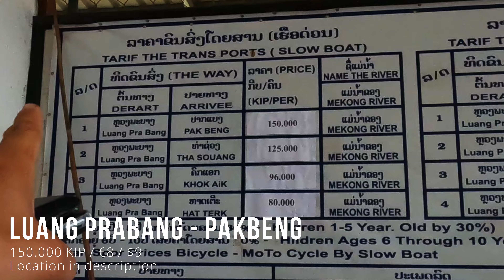[S1E11] How to Slowboat Laos ➡ Thailand & Elephant Sanctuary Chang Mai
From Luang Prabang via Pakbeng to Huay Xai, whereafter we cross the border into Thailand via the Friendship Bridge. Thereafter straight to Chang Mai for doing 3 activities in one day: Jungle Trekking, Elephant Sanctuary and Rafting!

Price: 150.000 KIP / €8 / $8
Price for going to Pakbeng, Pakbeng to Huai Xai also 150.000 KIP

Price: 200.000 KIP / €11 / $12

For us it was fully booked, but it's highly recommended to do the Gibbon Experience here, location office:

Book busticket from Chang Khong to Chang Mai / Chang Rai via 12go.asia

Price: 200.000 THB / €5 / $5

Waterfall location (the path was pretty much straight forward but you need a guide)

00:00 Intro
00:41 How to Slowboat - Luang Prabang
02:06 How to Slowboat - Pakbeng
03:38 Huay Xai and Friendship bridge border crossing
04:55 Chang Khong - Chang Mai
09:06 Elephant Sanctuary Trip: Jungle trekking
10:40 Elephant Sanctuary Trip: Elephants!
14:04 Elephant Sanctuary Trip: Rafting